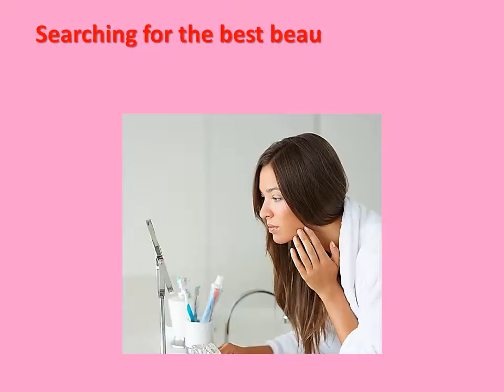Beauty Therapist Watford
Searching for a beauty therapist in St Albans or Watford.

Looking for the right therapist to pamper you without leving the comfort or your own home. Discover how to .